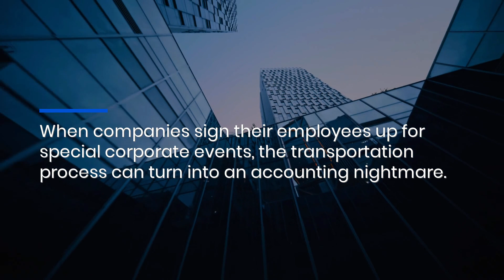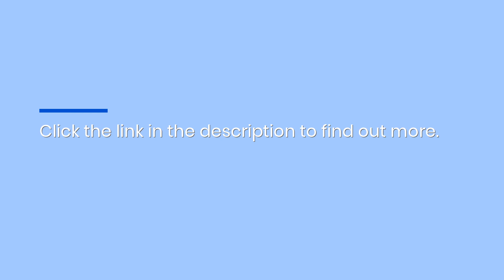San Francisco Comfortable, Luxury Sprinter Vans & Mini Coaches: Great For Corporate Events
Ensure your employees travel to their corporate events safely, in comfort, and in style when you rent a luxury Sprinter van or executive mini coach from elite limousine company Limo SF VIP in San Francisco, CA! Sprinter Van Mini Coach Rentals Corporate Events San Francisco